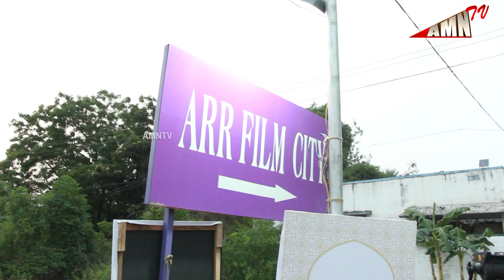கொந்தளிக்கும் மக்கள்| CM வராரு உங்கள விடமுடியாது Protocol படுத்தும்பாடு A R Rahman Daughter Wedding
CM MK Stalin Attend AR Rahman's Daughter Wedding Reception